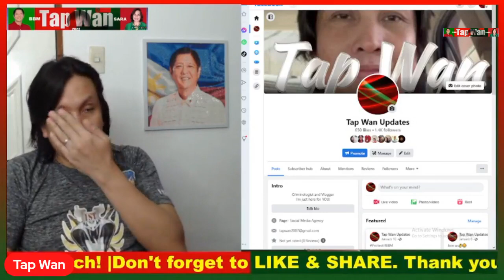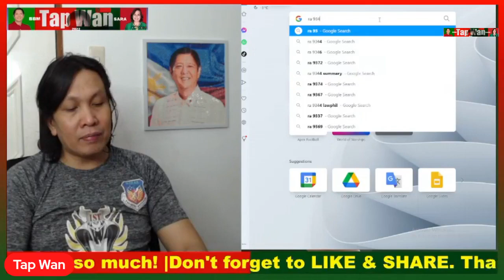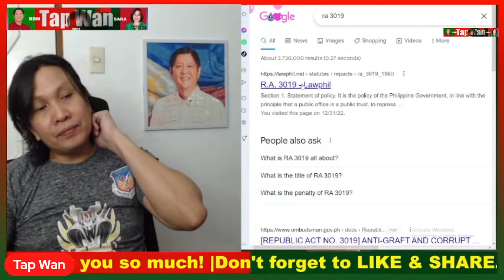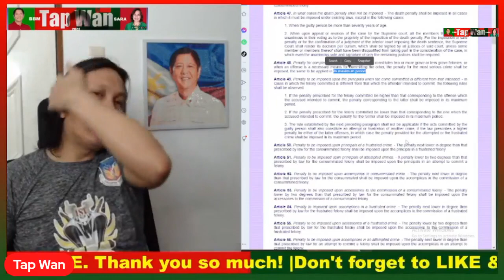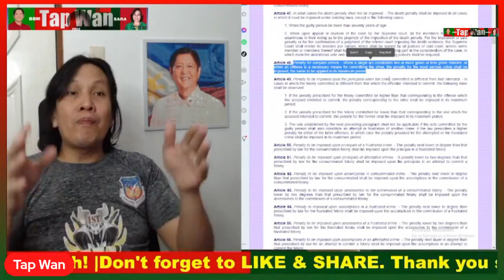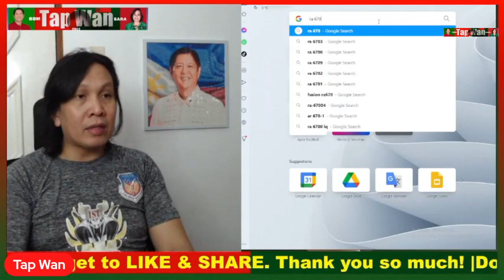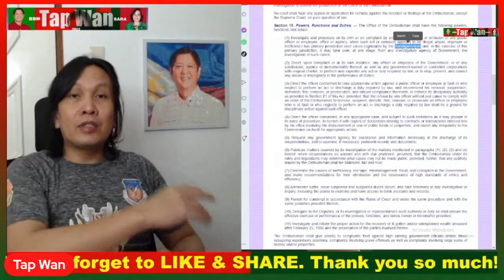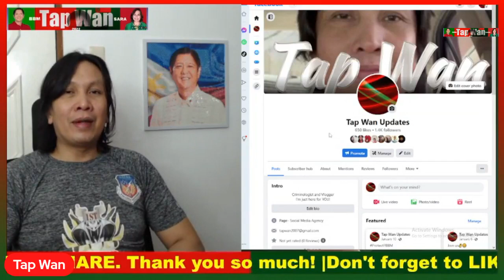IYAK na naman ang mga T@NG@HANGA ni GERALD BANTAG nito | OMBUDSMAN is waiving